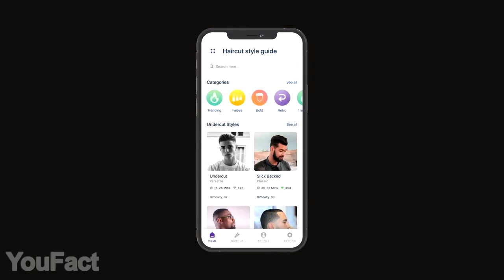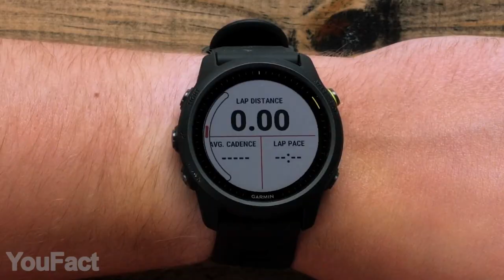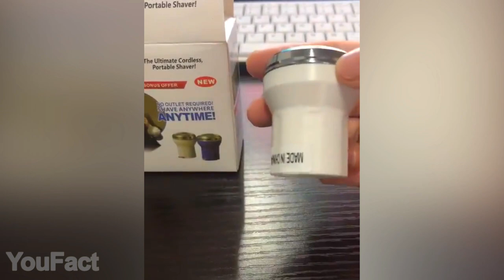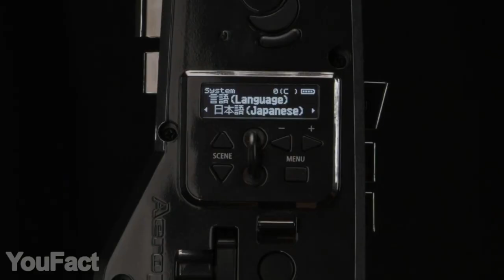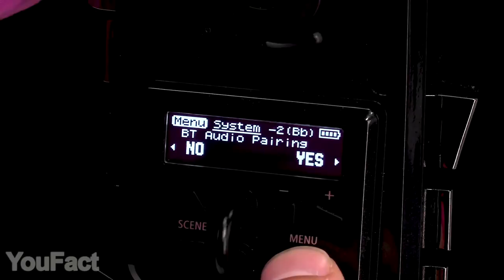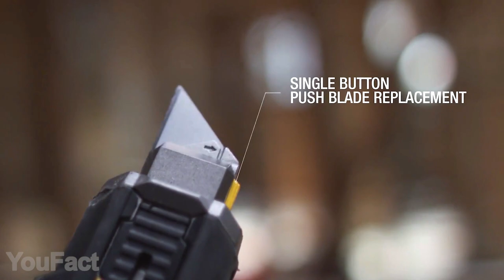Die 16 Coolsten Gadgets für Männer, die sehenswert sind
Wir sind wieder da mit einer weiteren Reihe von großartigen Gadgets und Werkzeugen, die alle Männer zu schätzen wissen werden.

0:00 Einführung
0:16 CutCam für den professionellen Selbsthaarschnitt
0:54 TickTock Dual-Screen Rugged Smartphone
1:46 Der Stift mit Taschenlampe Wuben E62
2:18 React-Ladestation 7 in 1
2:46 BaKblad Rückenrasierer für Männer
3:16 Powerblock Pro 50 Einstellbare Kurzhanteln
Powerblock Pro 50 (Elite-Serie)
3:52 Microblade Pill Ti
4:20 Garmin Forerunner 745 GPS-Laufuhr
5:05 Strikerbit Bolzenschussgerät
5:33 Handy-Rasierapparat
6:00 Ulta Lit Light Keeper Pro
6:33 FinGears Magnetringe
7:06 EDC Mag Beads - Titan-Magnetverbinder
7:37 Roland Aerophone Pro
8:10 Houndsbay Admiral Kommoden-Valet-Box
8:45 4K ToughBuilt Allzweckmesser

Auf unserem YouFact Technologien Channel reden wir über coole Gadgets für Männer und dein Zimmer, Zuhause, deinen PC und dein Auto, die du auf Amazon kaufen kannst. Wir finden die interessantesten Accessoires und einfach cooleSachen für dich und zeigen sie dann dreimal pro Woche auf unserem Channel.